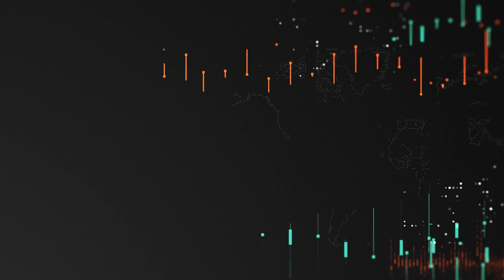Return Of The Mack, Crazy Clouds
►Editing Programs

2018 Toro Z Master 3000 Series 60"
2017 Toro Grandstand 48"
2017 Toro Timemaster 30"
2019 Toro Personal Pace 22"
ECHO PB-8010T
2 ECHO PB-770T
ECHO SRM-2620
ECHO SRM-2620T
ECHO SRM-280T
ECHO SRM-3020T
ECHO PAS-280
ECHO ES-250
ECHO PB-2520
ECHO PE-225
ECHO PE-266S
ECHO HC-152
ECHO CS-590
2018 Load Trail 7x16 Trailer